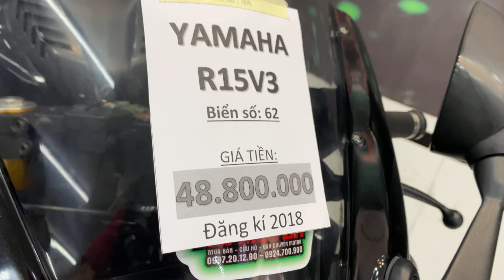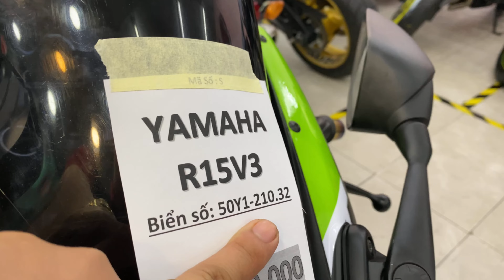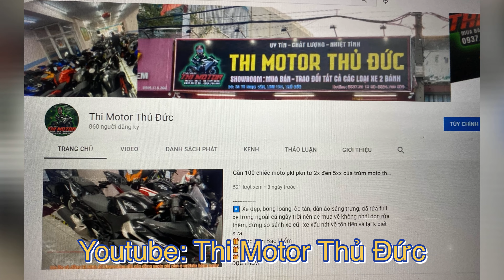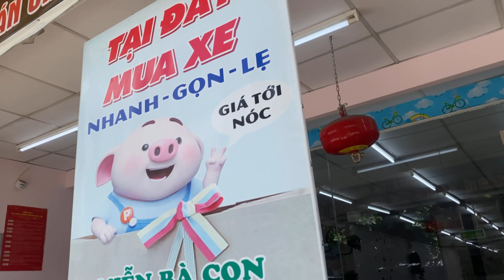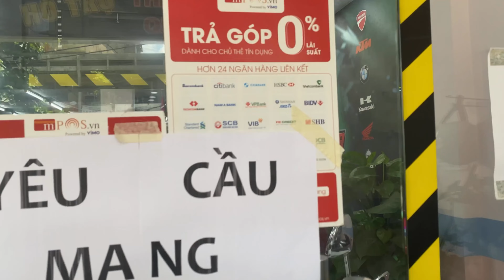1 cặp R15V3 chỉ 4x, xe quốc dân quá ngon bổ rẻ - thi moto thủ đức